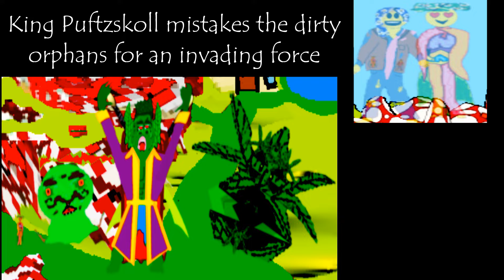Susan B. Puftzkin's Home for Dirrty Orphans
The FIRST Pandemic Cheese Brother/Sister story set in Pandemica! An origin of HOW the Pandemic Cheese People came to be in Pandemica. Also introducing Susan B. Puftzkin [later Susan B. Puftzskoll, wife of King Puftzskoll], and TheDivineMushroom with the All-Powerful ContinuityBricks!

Drawn on a PC with MSPaint and Paint3D by Geo Kas. Mixed with Movavi Video Editor's included "Intro Video" feature! Such a great program!

The Pandemic Cheese Brother (the legend), aka Pachzën Weedbröh (the personality), aka Geo Kas (the artist).